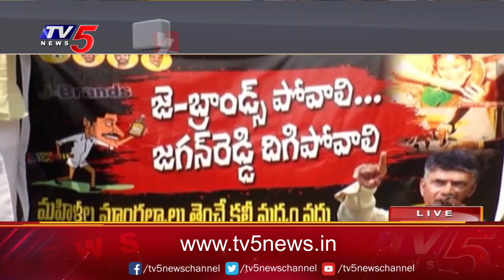Congress Leader Ambati Ramakrishna Slams Jagan Govt | AP Liquor Ban | TV5 News Digital